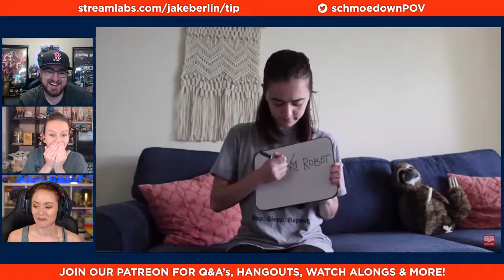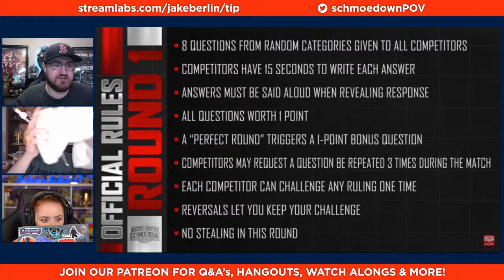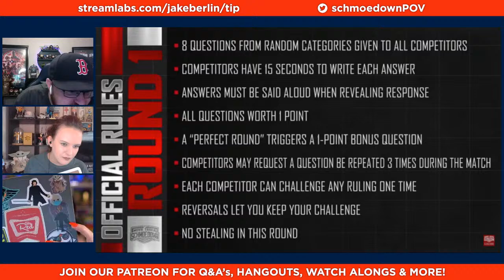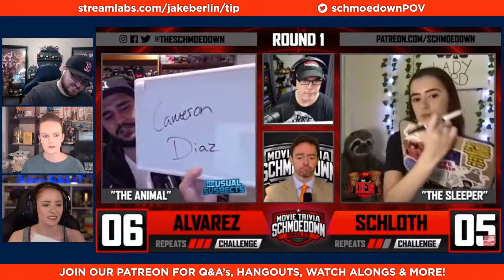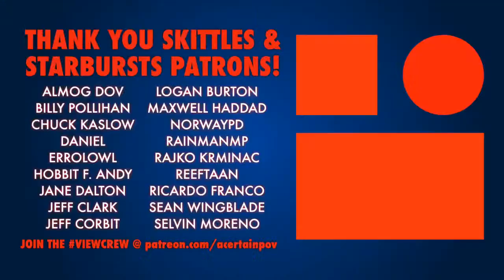MTS Reaction - Jessica Schloth vs. Frankie Alvarez Play Along!